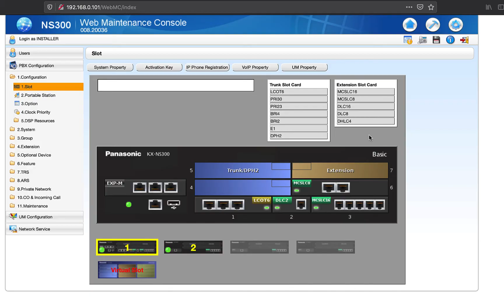how to change extension number on panasonic kx-ns300